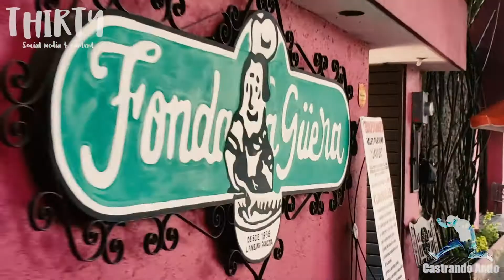Fonda La Güera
La tradicional fonda "La Güera" en el meririto Cuernavaca es una excelente opción para disfrutar de la comida mexicana.
Descubre el sabor de Morelos en este buen lugar.